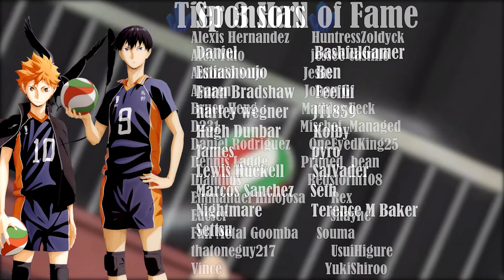TSUKKI IS HURT! THE GUESS BLOCKING BEAST! HAIKYUU!! SEASON 3 EPISODE 7 REACTION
🌟Bobbie P                                                               ⭐Y.A.                             ⭐James
🌟Nui Ace                                                                 ⭐CypherZz                   ⭐Euan Bradshaw
🌟Tommy-M                                                             ⭐Nightmare                 ⭐Reaction Universe
🌟Tsugami                                                                ⭐Daniel                        ⭐Settsu
🌟Caroline S                                                             ⭐harley wegner           ⭐Feefiif
🌟Dark_SinTeX                                                         ⭐Reynaldo Vallejo      ⭐Estiashoujo
🌟Luigi                                                                       ⭐SalVader                    ⭐JT1859
                                                                                     ⭐pyro                            ⭐Lewis Huekell
                                                                                     ⭐Terence M Baker      ⭐Pedro Francisco Ponce
                                                                                     ⭐Ben                             ⭐Marcos Sanchez

SEO